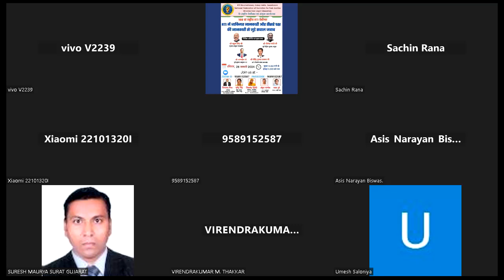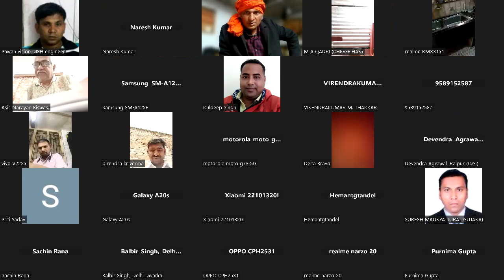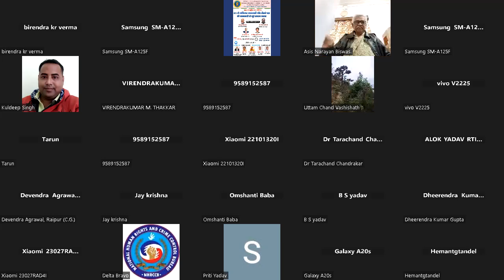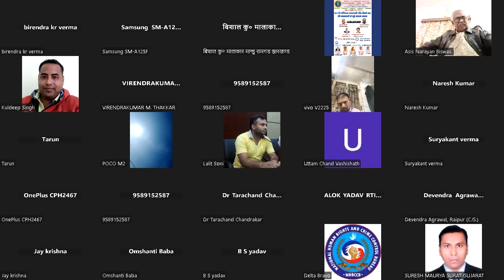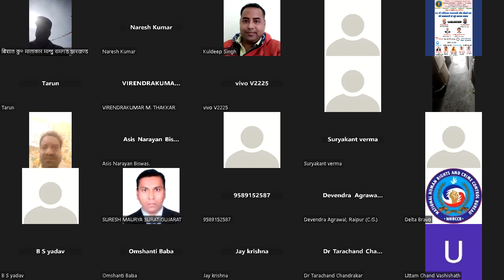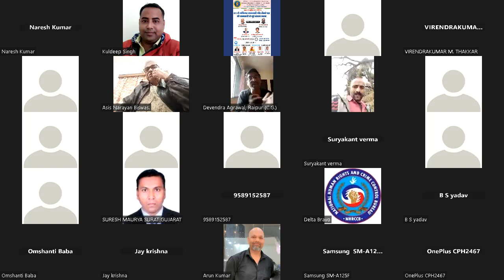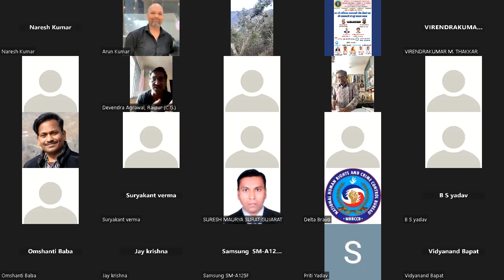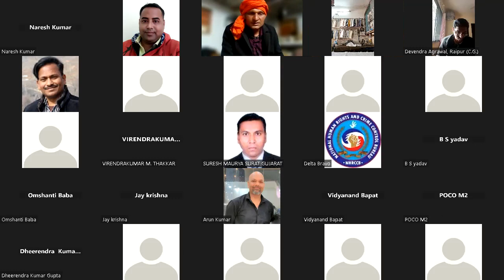188th RTI Meet - RTI में व्यक्तिगत और तीसरे पक्ष की जानकारी से जुड़े सवाल जवाब - सम्पर्क 9589152587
188th RTI Meet - RTI में व्यक्तिगत और तीसरे पक्ष की जानकारी से जुड़े सवाल जवाब - सम्पर्क 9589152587